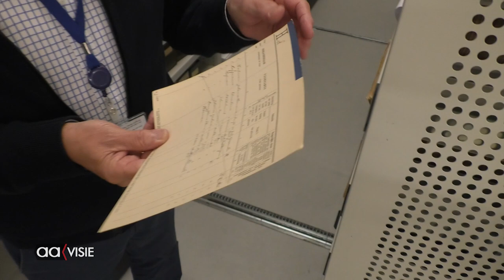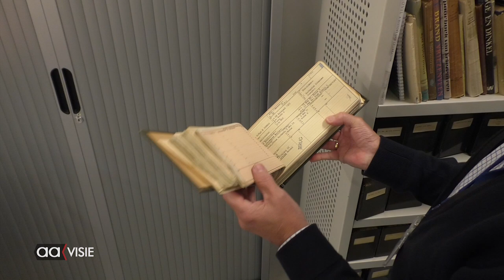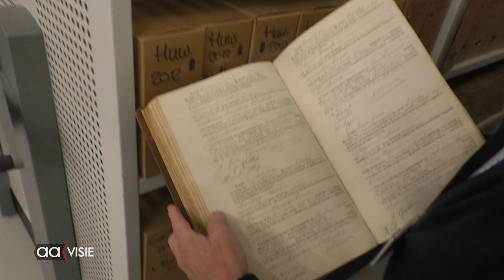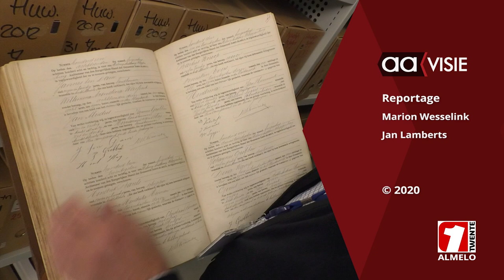Digitalisering archief Gemeente Almelo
Foto's en films zo digitaliseren, dat ze ook voor ons nageslacht behouden blijven. Daarom komen een groep mannen wekelijks twee keer bijeen in het Stadhuis.

De groep komt om dozen vol foto's, te scannen, digitaliseren en rubriceren. De mannen staan in nauw contact met het Historisch Centrum Overijssel. kan alles ingezien worden.